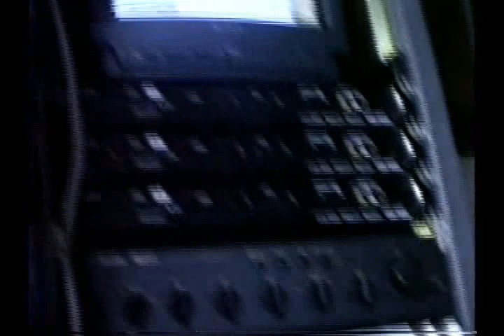Roundhouse Live Show Behind the Scenes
Here is 16+ minutes of footage I shot on June 4th 1994 at the set of the TV show Roundhouse. We were in season 4, the last season of the show and this week's episode was going out "live" in real time.  I thought this would be a good time to document all of the people involved in the show, cast, band, audio staff, video staff, and include backstage footage of all.